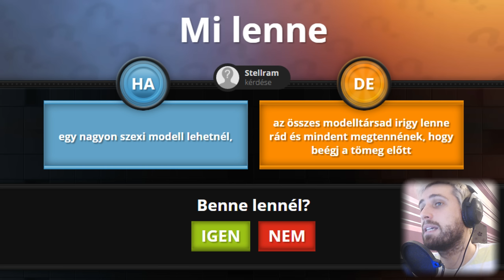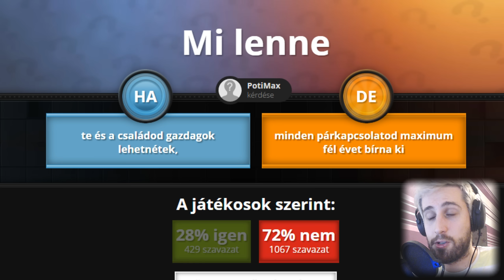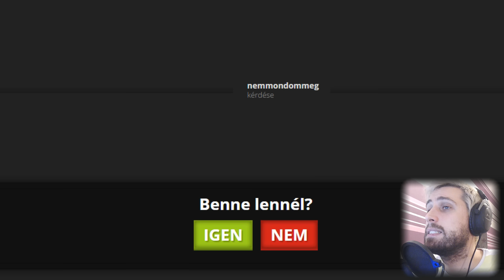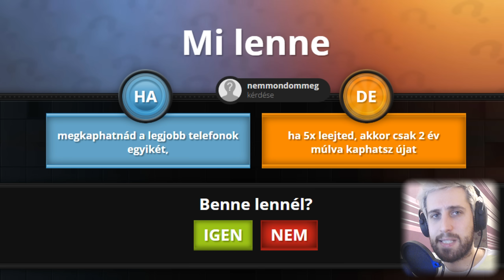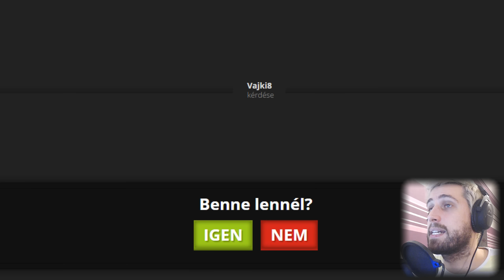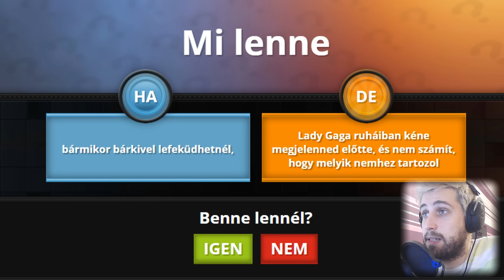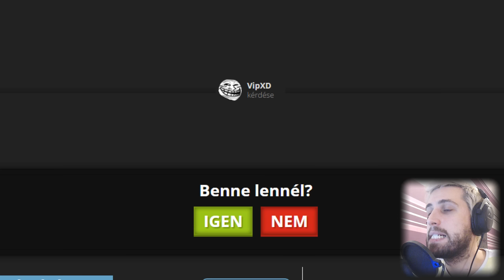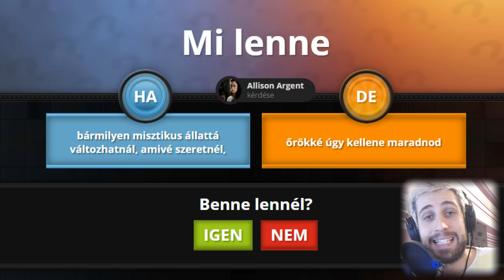A LEGJOBB CSAJOZÓS SZÖVEG 🐧 Mi lenne ha #4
🎮 Vedd meg a játékot féláron!

Támogasd a csatornát, ha úgy érzed!